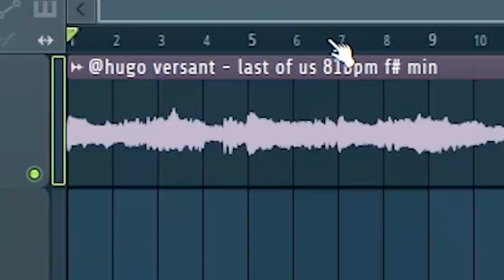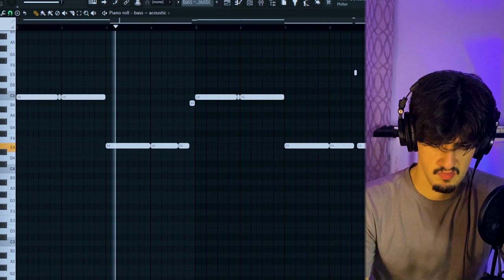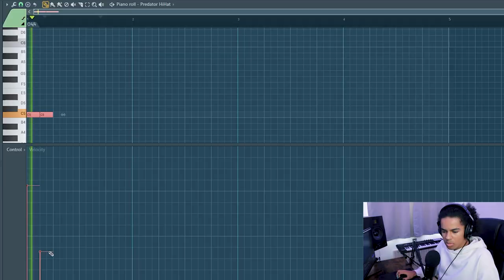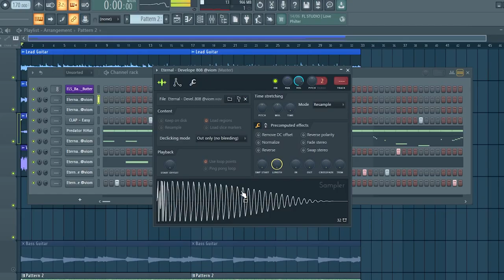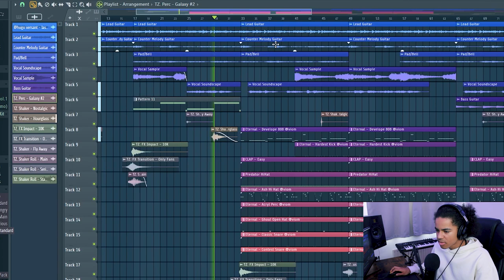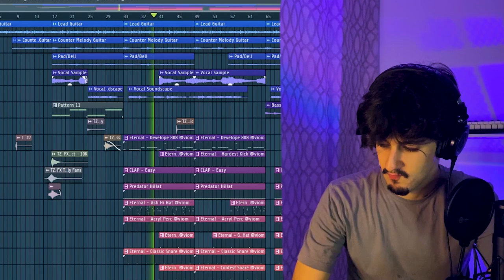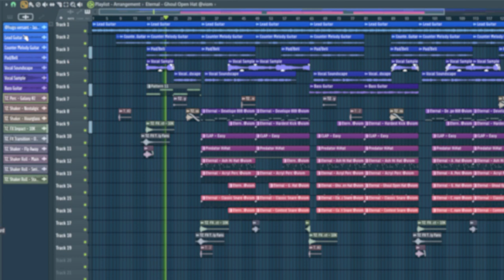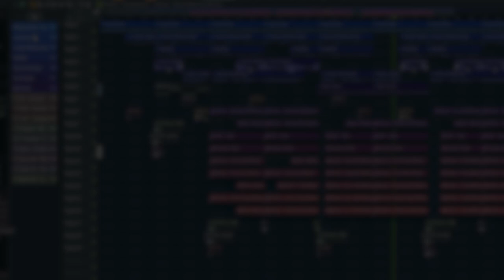Making A Melodic Guitar Trap Beat In The Style Of Juice WRLD From Scratch (Ft. Hugo Versant)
Big thank you again to @hugoversant for joining me on this one : D